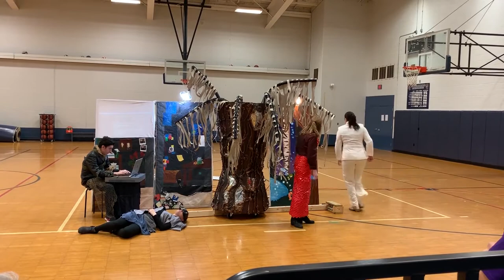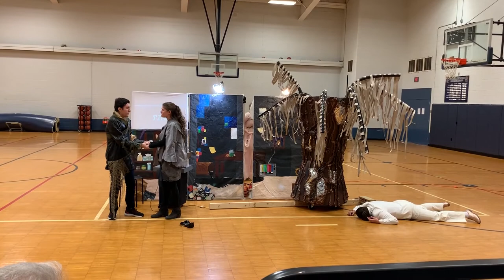Destination Imagination 2020. John Jay High School